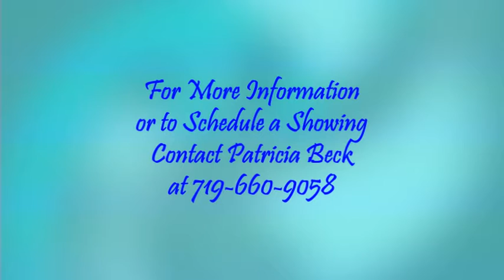8876 Briar Brush LN, Colorado Springs, CO 80927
Immaculate 3 BR, 3 Bath home in the popular neighborhood of Banning Lewis Ranch. Gorgeous home, perfect for entertaining with large spaces and an open floor plan. Beautiful, engineered hardwood floors through the Entry, Kitchen, Dining Area, and Great Room. Custom top-down, bottom-up cellular shades and six-panel doors throughout. Central air, whole house fan, and humidifier. Storm door Entry. The front BR has neutral carpet and a walk-in closet. The hall Bath includes a vinyl floor, vanity, and tiled tub shower. The Laundry Rm and garage access are off the Entry. Under stair storage. The Expansive Kitchen comes complete with slate appliances, 42" espresso-stained cabinets with upgraded granite counters and pull-out shelves, and a walk-in pantry. There are pendant lights over the curved island with a counter bar, and additional cabinets for lots of storage and workspace. Eat-in Dining Area off the Kitchen. Walk out to the expanded backyard patio with Peak views. The Great Rm features a tray ceiling with lighted ceiling fan and is located off the Dining Area and Kitchen making it easy for the chef to join the party. The ML MBR features neutral carpet, a lighted ceiling fan, and 4pc spa Bathroom with vinyl floor, dual sink vanity, tiled shower, and walk-in closet. Upstairs boasts a great loft perfect for movie night, and a large BR with neutral carpet, a lighted ceiling fan, and an ensuite bathroom with tiled tub/shower and walk-in closet. South facing front yard. The low-maintenance fenced lot backs to walking trails/open space, and features auto sprinklers, an expanded patio for outdoor fun, and concrete walkway to the front. 2-car attached garage with storage. Banning Lewis Ranch amenities include the Ranch House with fitness and meeting centers, 2 outdoor pools, more than 75 acres of parks/trails/open space, climbing park, splash pad, seasonal water park, dog park, pickleball courts, tennis courts, community garden, and award-winning Banning Lewis Ranch Academy.